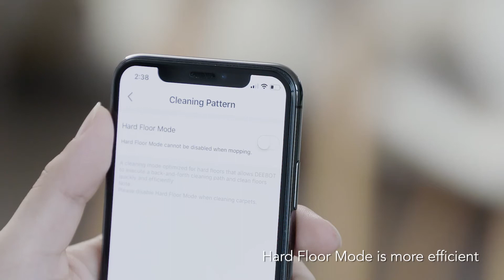ECOVACS DEEBOT 601 Robot Vacuum Cleaner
The DEEBOT 601 utilizes an innovative cleaning technology so it can clean a larger area more thoroughly and efficiently.

Combined with a comprehensive cleaning system, this DEEBOT means less chores and more free time for you.

Hard Floor Cleaning Mode, Max Mode, app control and Alexa and Google Home compatible.